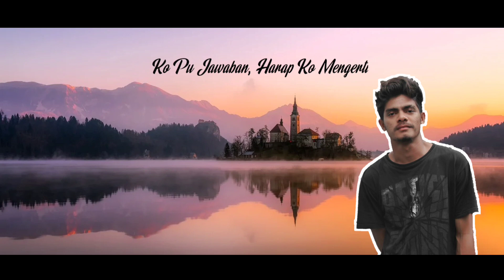HARAP KO MENGERTI - ANCYS TOKAN & MENSO HLF (LYRIC VIDEO)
HARAP KO MENGERTI

Title              :Menso HLF & Ancys tokan
beat              :Ancys tokan
mix & mast  :Menso HLF

WTC HOMERECORD's Youtube is under management of:
dr.m, Indonesia's 1st Certified & Official Youtube MCN